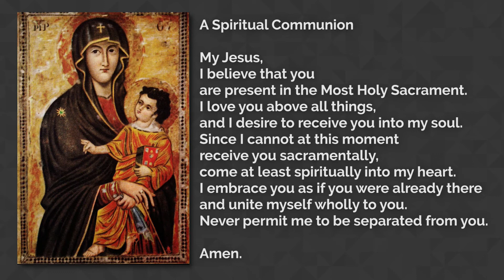Community Mass for Sunday, the Solemnity of the Holy Trinity